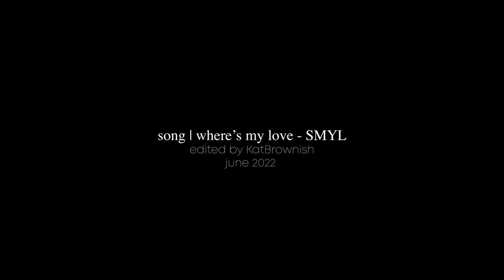Raelle & Scylla | where's my love [+3x01]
"Home isn't a place, it's the people you love"

This line from Scylla was the final nail in the coffin of this "remake". I had already edited with this song at the end of last season but that edit just didn't feel right, it was all over the place. So I decided to give this song and Raylla another shot and here we are. I used some bits from the previous one that made sense but it's mostly done from scratch.

I have made the previous edit with this song unlisted but you can find it here:

Tv show: Motherland Fort Salem
Song: where's my love by SYML